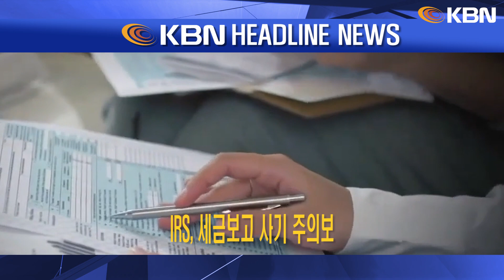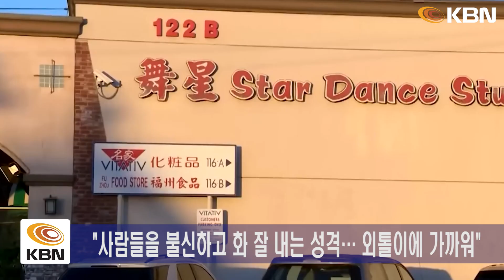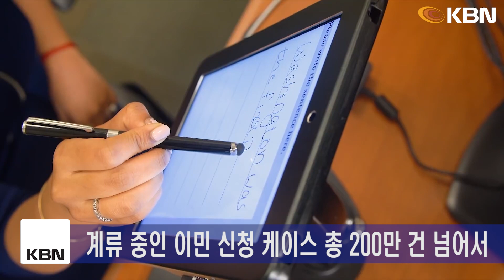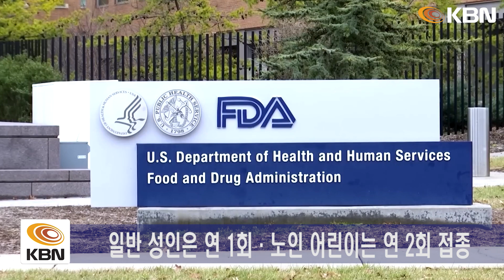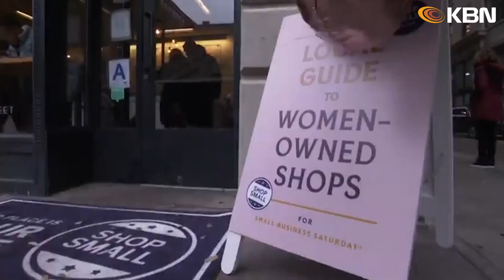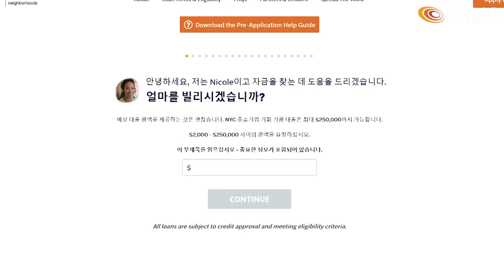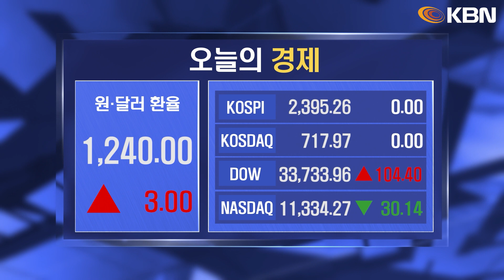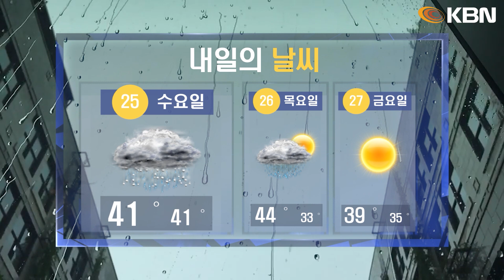미동부 최대 한인방송 / 이민 수속 적체 심화… 평균 대기기간 4년 / FDA, 연 1~2회 코로나 백신 접종 추진 / IRS, 세금보고 사기 주의보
-CA 또 7명 사망… 이번에도 중국계 용의자
-이민 수속 적체 심화… 평균 대기기간 4년
-FDA, 연 1~2회 코로나 백신 접종 추진
-IRS, 세금보고 사기 주의보
-뉴욕시, 7500만 불 규모 소기업 대출
-김관용 민주평통 수석부의장 '직권남용'으로 고발
-경찰 과잉진압으로 또 흑인 숨져 논란